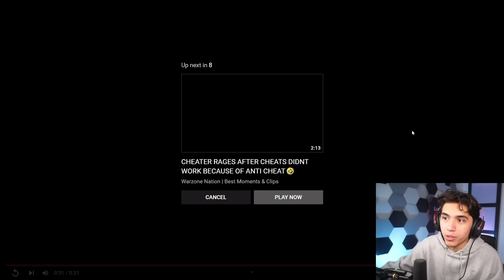the 50 GREATEST Warzone Moments on Twitch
Lucky Chamu reacts to the greatest streamer moments in warzone history. the greatest warzone verdanks moments in history. 200IQ streamer moments in Warzone.  New Season 4 upcoming Meta loadouts for Modern Warfare (2019), Cold War, and Vanguard.

00:00 - 02:10 Top 50
02:10 - 04:17 Top 40
04:17 - 07:03 Top 30
07:03 - 09:40 Top 20
09:40 - 13:24 Top 10

-Lucky uses Smart triggers!

Thank you to Epidemic Sounds for providing all audio used in this video!:)

Here are all my tips and tricks live commentary to help improve your game whether on console, pc, controller, or mouse and keyboard

Here are all my IRL videos such as vlogs and challenge videos with some of my friends like DiazBiffle, Repullze, SuperEvan, Faze Swagg, Faze Booya, Faze Jsmoothhd, and Faze theboisantana